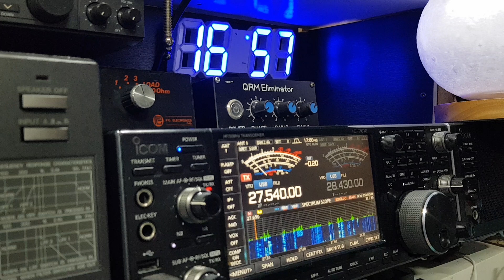45SO027 Serbia 🇷🇸 into Tenby wales 🏴󠁧󠁢󠁷󠁬󠁳󠁿